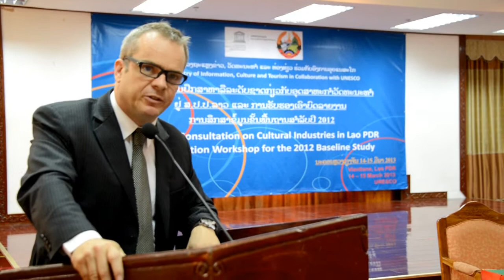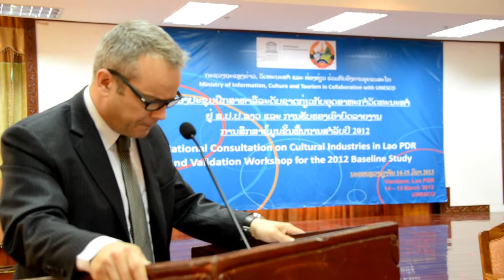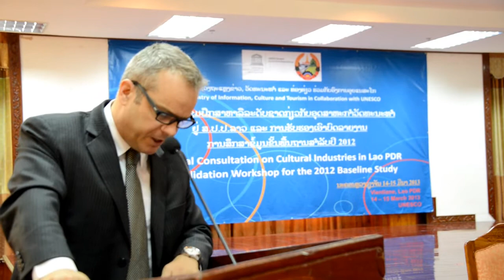Laos mulls development of cultural industries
Laos needs takes to steps to develop its cultural industries by making use of the unique traditions of the country's 49 recognised ethnic groups to help drive the country's development and promote its culture.

The Ministry of Information, Culture and Tourism, working in collaboration with Unesco, opened the two-day 'National Consultation on Cultural Industries in Laos and Validation Workshop,' in Vientiane yesterday.

The objective of the workshop is to analyse the 2010 Baseline Study to forge ahead with Laos' cultural industry ambitions.

Deputy Minister Mr Bouangeun Saphouvong delivered the opening remarks, before giving the floor over to speakers who presented the initial findings of a study on cultural industries and related documents, aiming to give an overview of the cultural industry. This was followed by a discussion session.

Discussion topics include identifying and adopting what lessons were leant from the initial study report that can be made use of in Laos and identifying priorities in terms of developing cultural industries in the country.

Mr Bouangeun said he believed the workshop would create a proper understanding among participants of the concept of cultural industry so they can make use of the lessons learned in developing the initiative in Laos.
Cultural industry development is a new thing for Laos," Mr Bouangeun told the workshop participants.

The workshop is being attended by representatives from the ministry, the Unesco regional office based in Bangkok, and some foreign embassies to Laos including France and the Republic of Korea, whose countries are well recognised for their success in developing their cultural industries.

Laos is rich in cultures and traditions, Mr Bouangeun added, and has untapped potential to develop its cultural industries to drive economic growth and contribute to attaining the government's goal to remove Laos from the list of least developed countries by 2020.

"Having 49 ethnic groups means Laos has 49 different rich cultures. To make culture one of the drivers of national economic development is to make culture become a cultural industry," he told the workshop.

 To reach the government's target of graduating from least developed country status by 2020 towards gradually becoming an industrial country, Mr Bouangeun reiterated the need to also realise the country's cultural industry ambitions.

"Developing our cultural industries will make our culture more diverse and modern, which will also enable our culture to contribute to national socio-economic development," he said.

Head of the Culture Unit in the Unesco Bangkok office, Dr Tim Curtis, agreed that Laos is rich in culture. He stressed that the diverse cultures of the 49 ethnic groups and their traditions is a great asset as it creates unique cultural products and carries economic potential.

"Cultural industries are already proving to be strong assets and helping poverty alleviation in many countries," he said, adding that it significantly contributes to income generation and job creation and represents over 10 percent of the gross domestic product of several Asian countries.

Director General of the ministry's Fine Arts Department, Dr Bounthieng Siliphaphan, said it would take time to develop cultural industries in Laos, citing the experience of the Republic of Korea. The country is recognised as being successful in developing its cultural industries, but Korea spent more than ten years in the preparatory stage before achieving its current success.